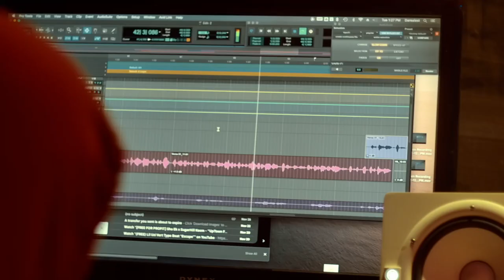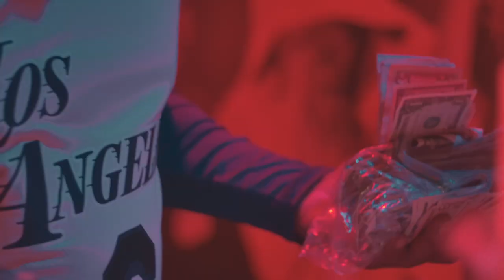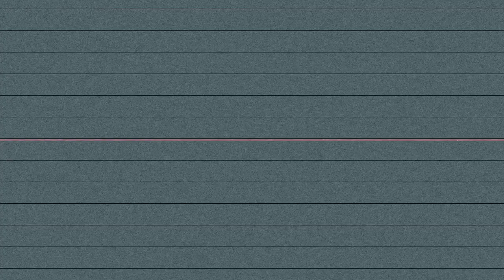82 Rio - What Up Doe (Shot By Dexta Dave)